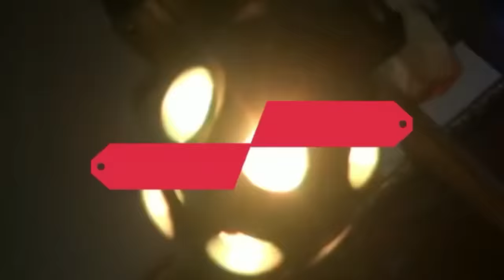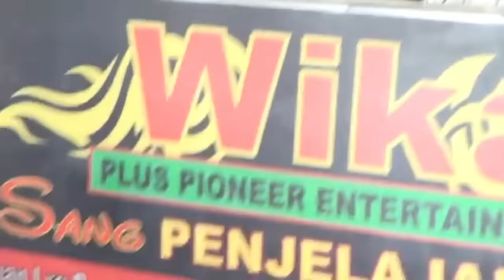NEW LINGKIS Creatip Full Remik Dj Devi Kitty KOREA Feat KADJ DEN BOYE WIKA sang PENJELAJAH sumsel